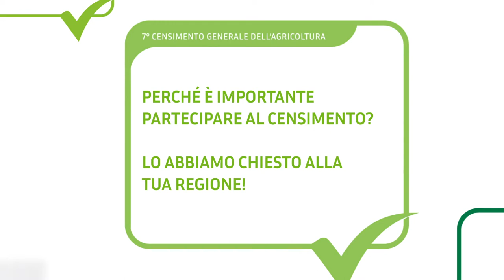La Lombardia per il 7° Censimento generale dell'Agricoltura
Prorogata al 30 Luglio la scadenza per la compilazione del questionario.

Il territorio italiano si racconta attraverso l'ufficio territoriale Istat. Scopriamo insieme l'importanza di partecipare al 7° Censimento generale dell'Agricoltura per il tuo territorio!